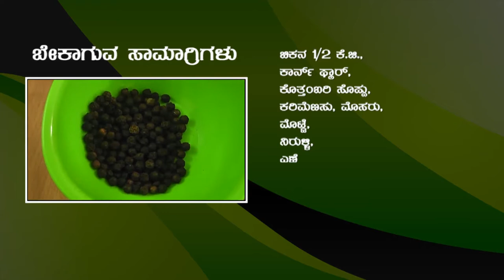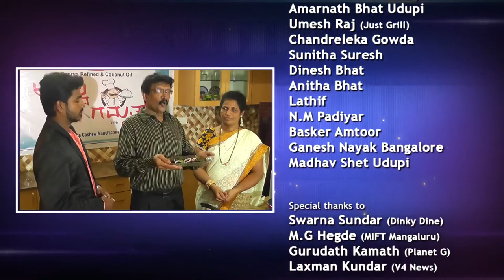A Celebrity cookery show - Atilda Gammath Venu Mitra part2